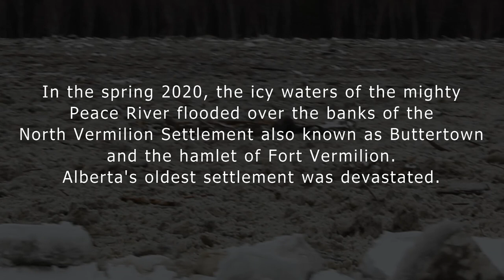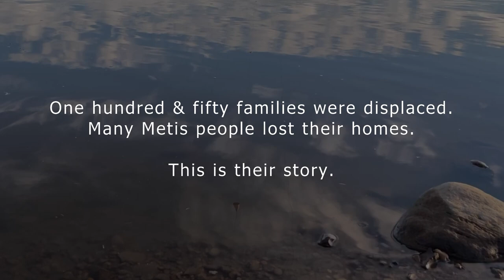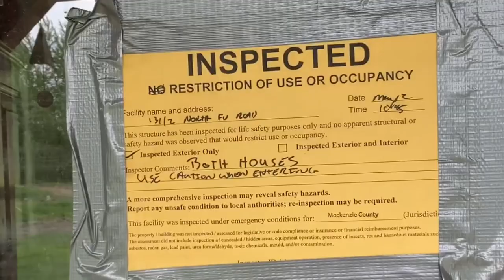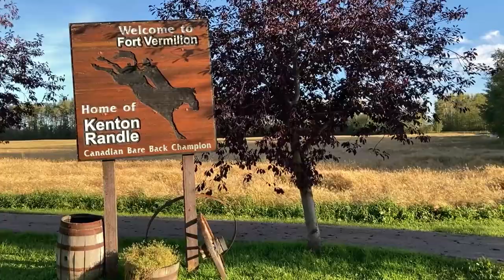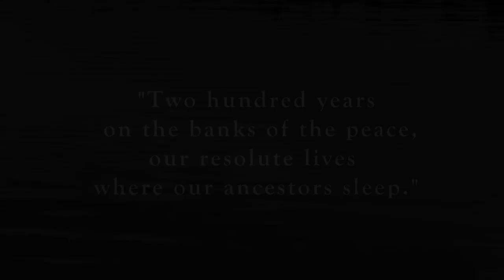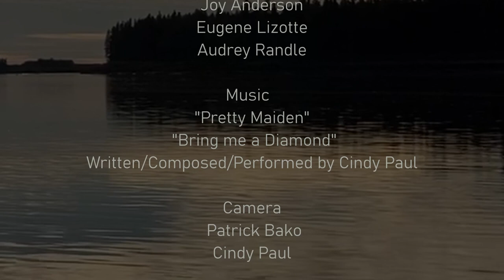this Mighty River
Short Documentary of Metis families following the devastating flood of the hamlet of Fort Vermilion and the North Vermilion Settlement (Buttertown).
Produced & Directed by Cindy Paul